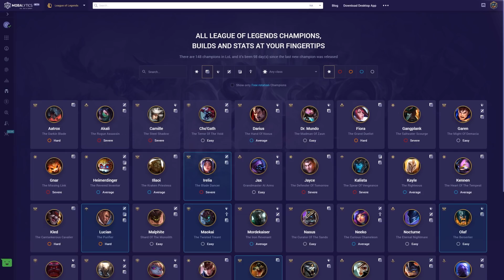LOW ELO LoL Tier List Patch 10.6 by Mobalytics - League of Legends Season 10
Let's check who is stomping Solo Queue at lower ranks in our new 10.6 Tier List!
Find full builds and runes for every champion here!
Timestamps:
Start Top
03:30 Jungle
06:23 Mid
9:22 ADC
12:29 Support

► You can read more about our list here on our blog!

Tier list format and methodology:

We create two tier lists, one is intended for the majority of ranked players and the other is meant for the very top levels of play (high ELO). There are many tier lists out there with different thoughts about what is strong, but our tier lists are specifically focused on helping you climb in your rank NOW.

The lines between our two tier lists are not black and white. If you're wondering about which one you should use, we recommend following the general player base list until it no longer works (usually around high Diamond) and switching to High-ELO becomes more effective. If you're playing your off-role the general list is also your best bet.

Our difficulty ratings are based on "Skill Floor", meaning that a Simple champion will yield results faster (around 5-10 games of learning).

Champions with a higher skill floor (Hard or Severe) will take more time to learn them (20-50 games +) but you will be rewarded with better results over time whereas a Simple champion may fall off as you climb higher since Simple champs often have flaws in their kit that make them exploitable at top levels of play.